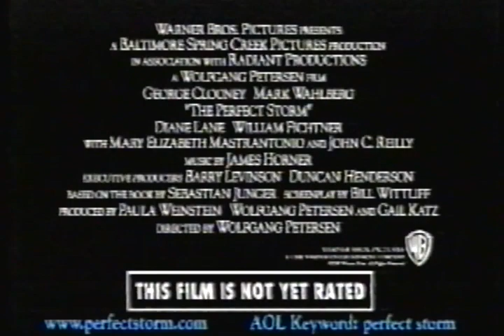The Perfect Storm Movie Trailer 2000 - TV Spot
George Clooney, Mark Wahlberg, Mary Elizabeth Mastrantonio star in Wolfgang Peterson's 2000 disaster blockbuster